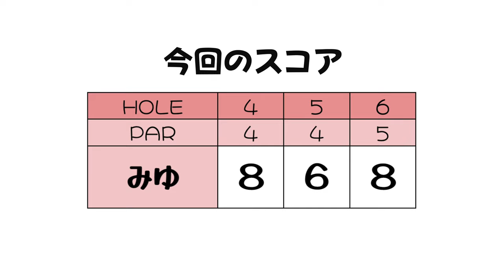グリーンに近づくと...焦る💦【100切り企画みゆ1人ラウンド4-6H】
西畑萌香グッズセットS1

今年、みゆちゃんの100切り企画がスタート！
ということで今回は先日受けた森ちゃんレッスンの復習がてら
1人で玉川カントリークラブをラウンド。
練習とラウンドはやっぱり違う！？
100切りに向けて取り組むべき課題が浮き彫りに...!!

♣本日のゴルフ場:玉川カントリークラブ（アコーディア・ゴルフ）